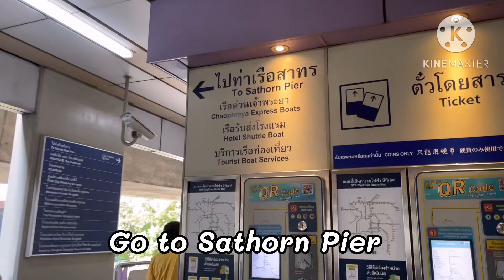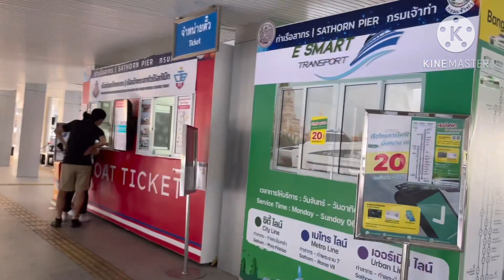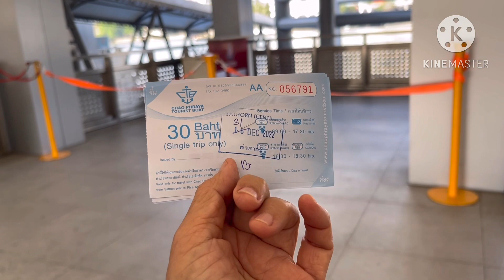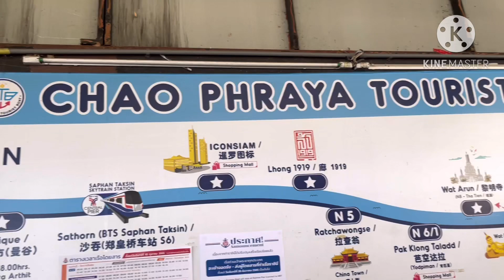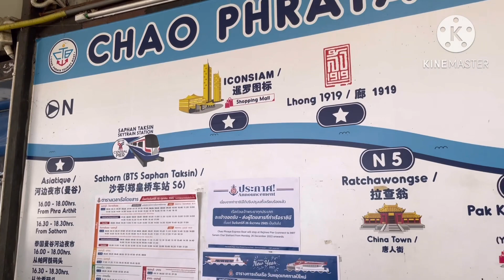Sigth Seeing Chao Phraya River,Thailand|Hop on Hop off with Chao Phraya Tourist Boat